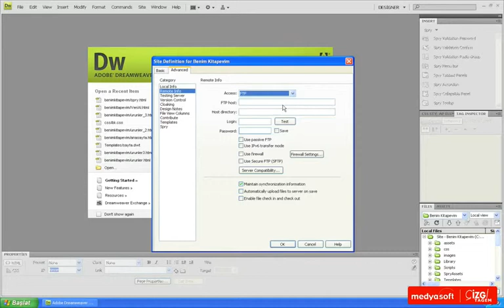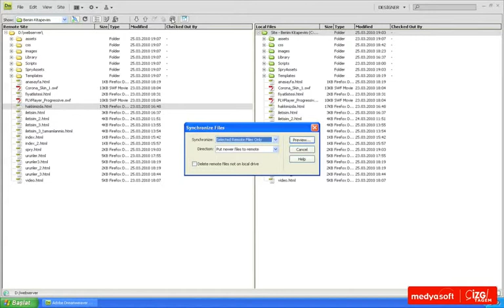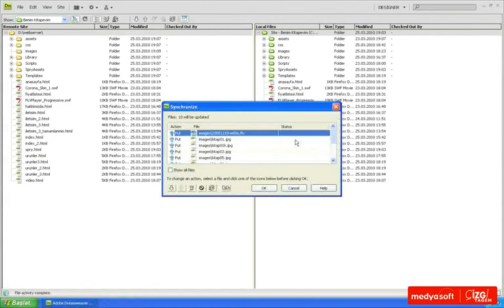Adobe Dreamweaver CS4 1101: Yayınlama Özellikleri